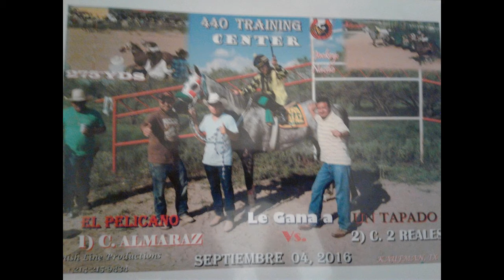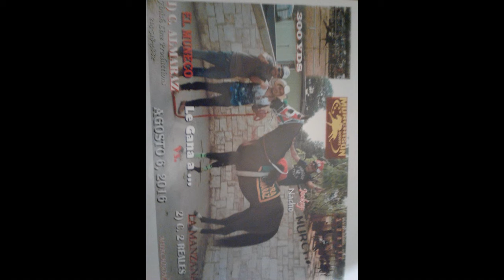corrido de gaston rodriguez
escrito por Armando Olivas
musica Antonio Marquez